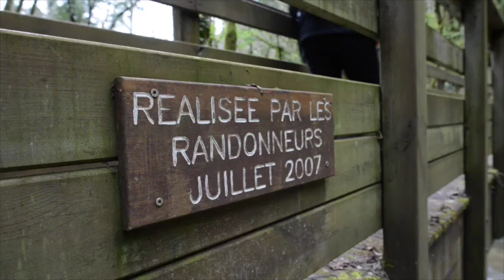La grotte et la reculée de Corveissiat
Conception : Département de l'Ain ; réalisation : J.-F. Basset ; mai 2016